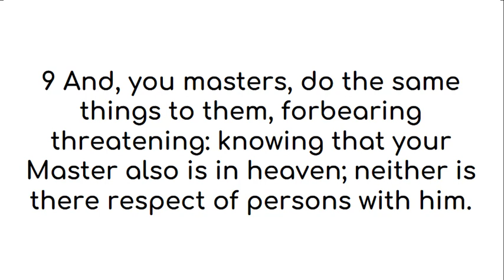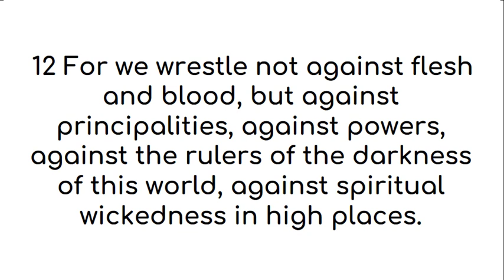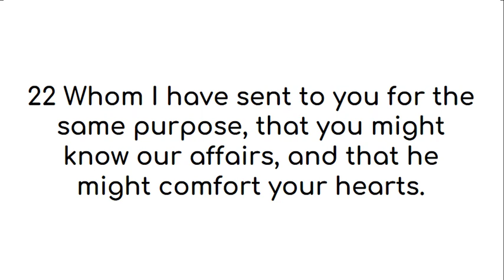Ephesians 6 American King James Version (US English)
All praise and glory and honor to God who inspired various authors through the Holy Spirit to reveal Himself to seek and find us who were lost. This video of Ephesians 6 American King James Version is made with deepest gratitude and admiration for the person(s) who gave this version of the word of God, the American King James Version, to the public domain. We find this version easy to read and the audio and text videos help with easy reading on the go.